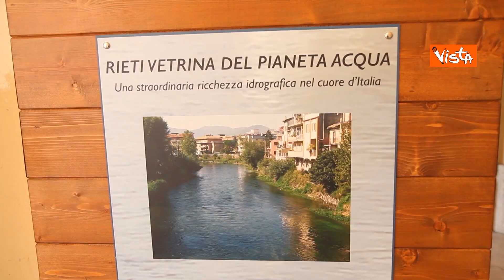Inaugurati a Rieti primi totem multimediali per raccontare il mondo dell'acqua di Acea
Sono stati inaugurati a Rieti, alla presenza del Sindaco Daniele Sinibaldi, del Vescovo Mons. Domenico Pompili, dell'Amministratore Delegato di Acea Giuseppe Gola, del Chief Operating Officer di Acea Giovanni Papaleo e di Maria Gemma Grillotti, Presidente Associazione GecoAgriLandItaly, i primi tre dei dieci totem interattivi con cui è possibile collegarsi al "Museo Immersivo Acea". Si tratta di un portale digitale dedicato agli oltre 110 anni di storia del Gruppo Acea dove è possibile, attraverso tour virtuali, ripercorrere in 3D le strade dell'acqua, dalle sorgenti agli acquedotti fino al rubinetto di casa. Ognuno dei totem è dotato di un Qr code che permetterà all'utente di navigare in un ambiente virtuale che racconta, attraverso testi e photo gallery, la storia e le risorse idriche di Rieti e del reatino. Basterà inquadrare i Qrcode con uno smartphone per iniziare un viaggio sia fisico che virtuale. Grazie a riprese aeree immersive ad alta risoluzione, il percorso turistico dell'acqua consente di sorvolare le città, il corso dei fiumi, le vallate, la conca reatina, le aree protette, e di "atterrare" in numerosi punti di interesse, arricchiti da schede e approfondimenti sviluppati dalla Associazione Gruppo di Ricerca Interuniversitario GecoAgri-Landitaly. "È estremamente importante raccontare il mondo dell'acqua e far riflettere i cittadini e i più giovani sull'importanza della sua tutela e conservazione. Attraverso questi totem multimediali e interattivi che inauguriamo oggi a Rieti l'acqua è al centro di un progetto museale, paesaggistico e culturale. Acea conferma ancora una volta il suo impegno nella gestione di questa preziosa risorsa promuovendone un consumo responsabile e sostenibile". ha detto l'Amministratore Delegato di Acea Giuseppe Gola.